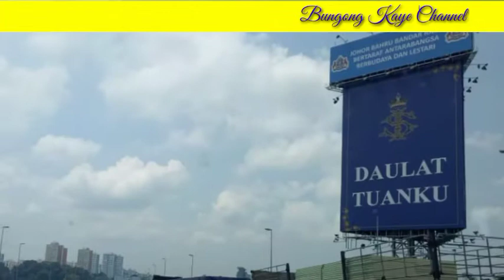4 JAM DIPERIKSA IMIGRASI SINGAPURA TERBAYAR LUNAS SAAT MELIHAT NEGERI KECIL INI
Singapura adalah sebuah negeri kecil di Asia Tenggara, namun meskipun kecil negeri ini terkenal akan kesejahteraan warganya,ketertibannya,kemakmuran dan keamanan warganya.Hal ini mungkin dilakukan salah satunya adalah dengan melakukan pemeriksaan yang ketat terhadap setiap pendatang yang ingin memasuki negara bekas wilayah Malaysia ini.